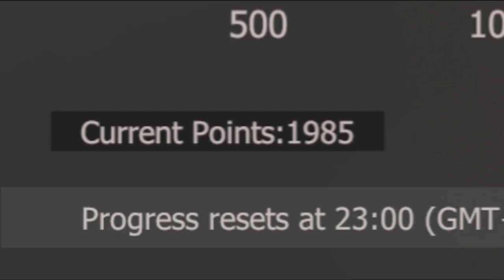Operation Base Episode 2 | Last island of survival | Last day rules | Ласт Дей Рулес | Azakar